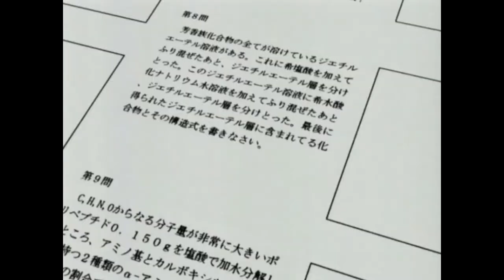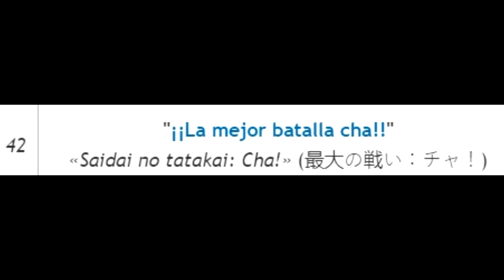EXAMEN CHUNIN: ANÁLISIS Y RESUMEN